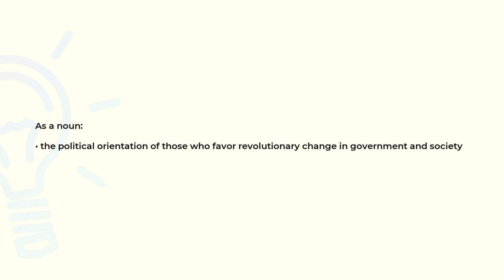What is the meaning of the word RADICALISM?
Definition and spelling of the word RADICALISM.

(00:00) Intro
(00:08) As a noun
(00:19) Spelling

As a noun (00:08):
• the political orientation of those who favor revolutionary change in government and society